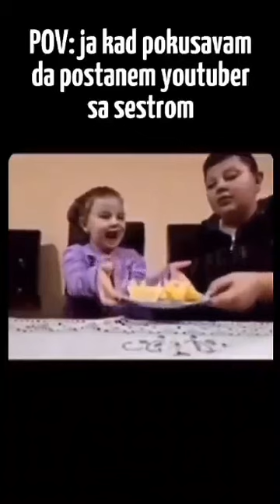Trend by trend